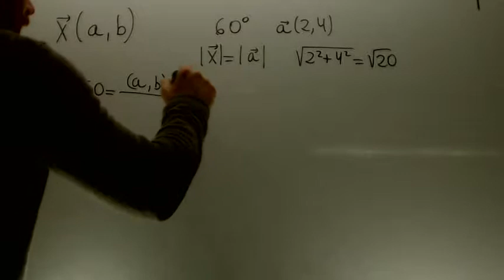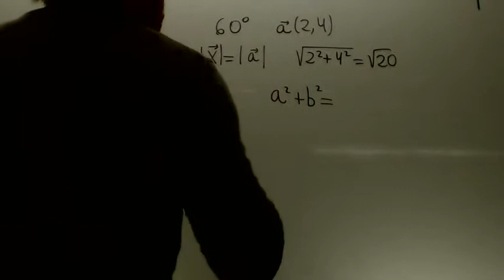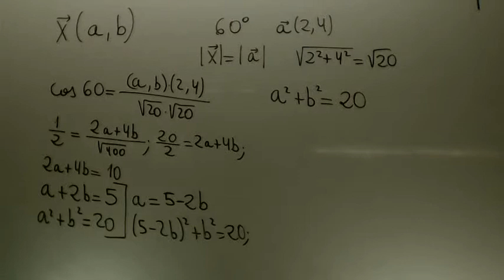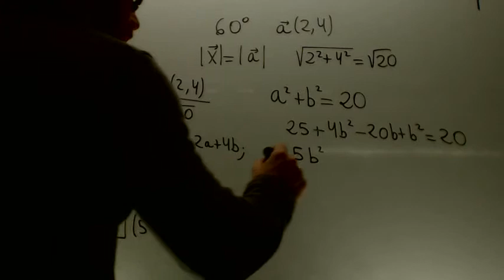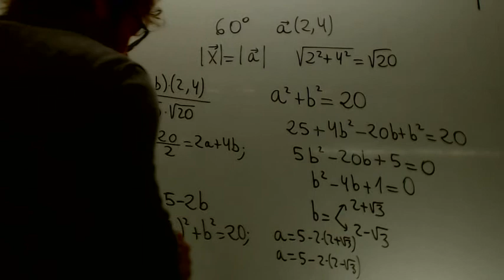Vector forma 60º y modulo igual Matematicas 1º Bachillerato Academia Usero Estepona